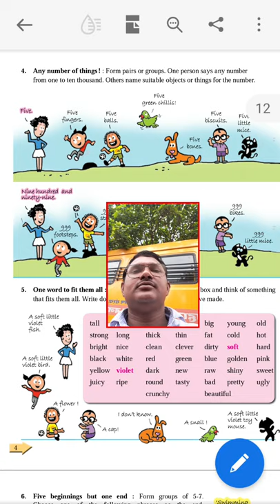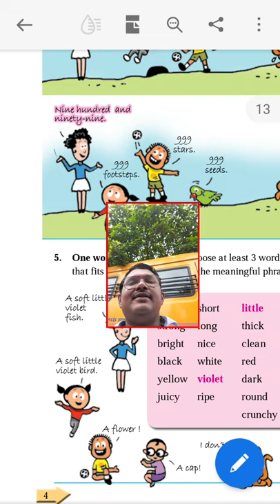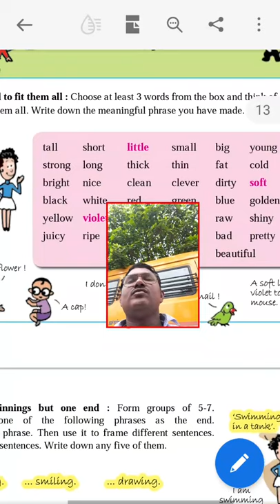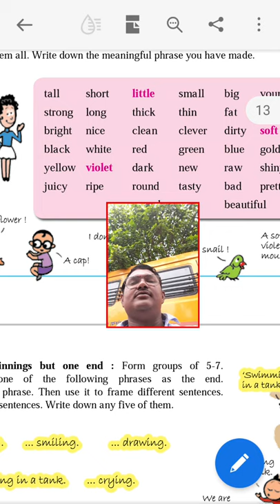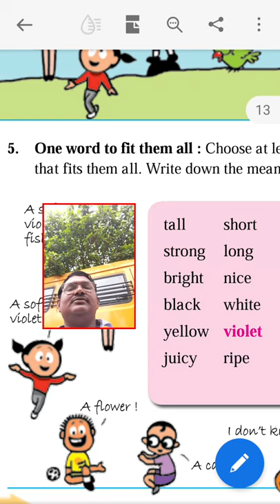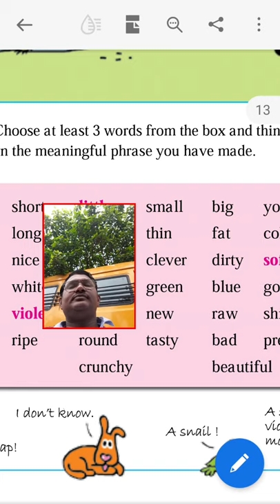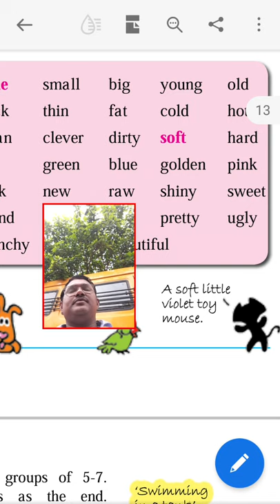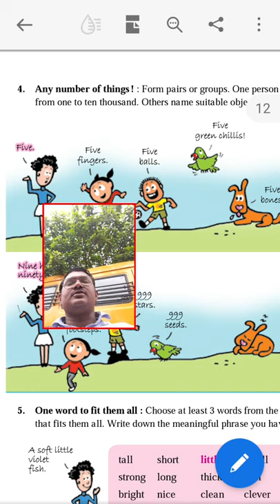6th English Numbers and phrases taught by Mr.S.M.Gore sir Maharashtra Vidyalaya,Bansarola